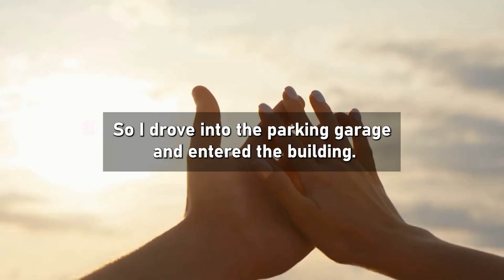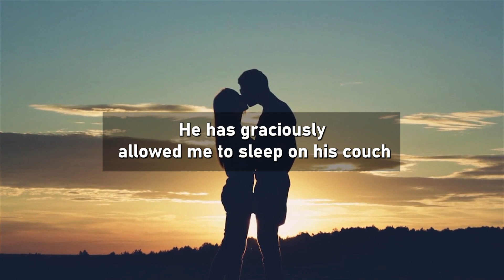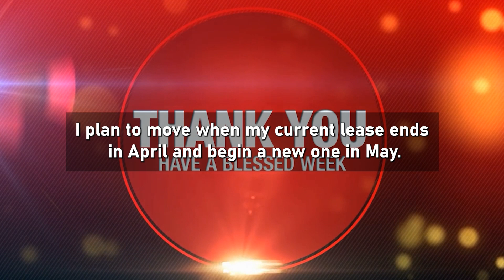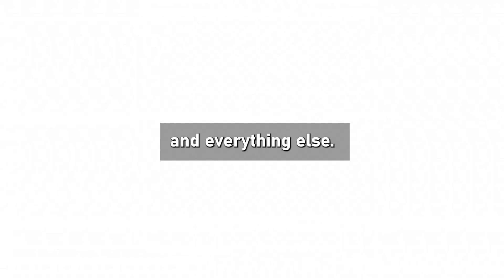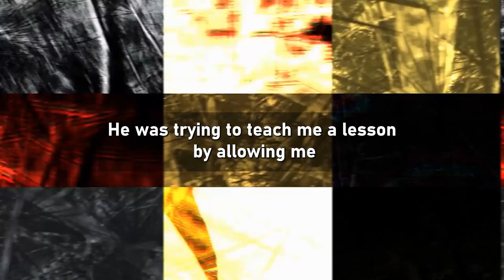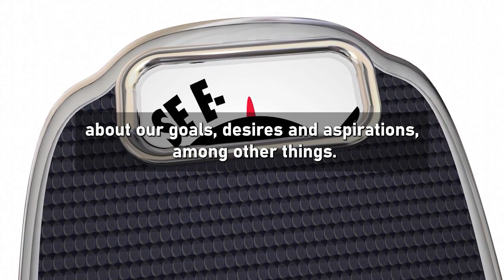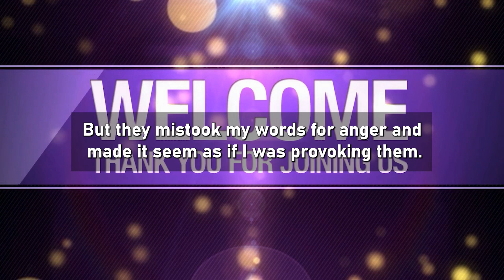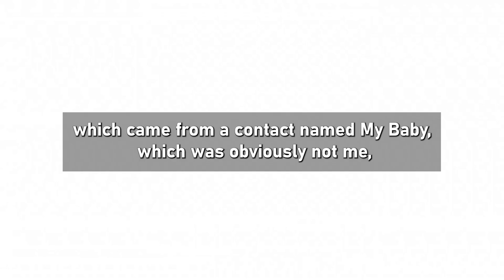Future Wife Cheated On The Night I Was Going To Propose...(Reddit Cheating)